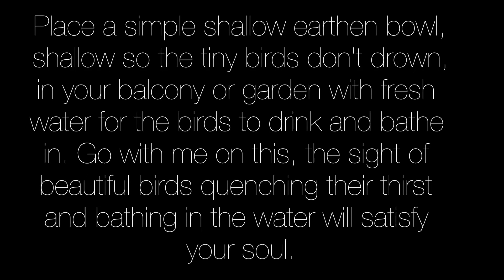Help wild birds this summer with me | homemade water feeder for birds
Keep supporting and keep visiting my channel for latest updates.